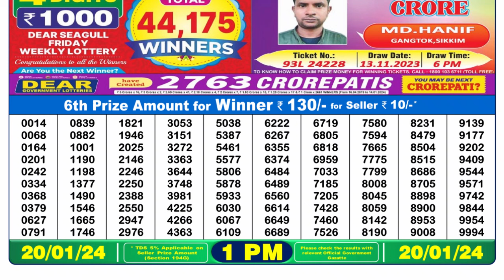Dear Lottery Sambad 1pm today 20.01.24 Nagaland State Lottery Result